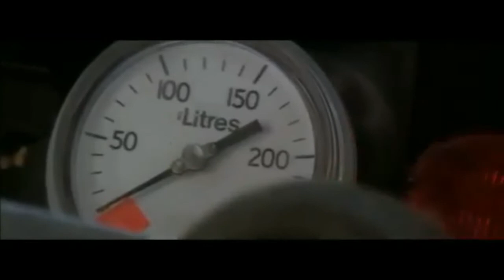Dolmancé - Black Jackets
Used:
- Po 33 K.O (for melodic samples)
- Korg Volca Sample (for drum samples)
- Volca FM (synth)
- Mini Kaoss Pad 2s (for recording)
- Reaper (for kind of mastering)